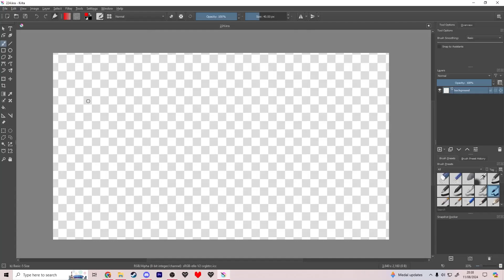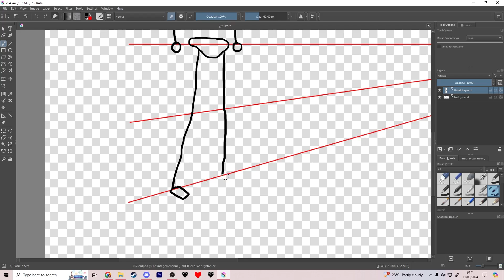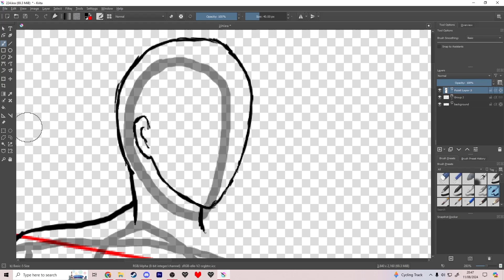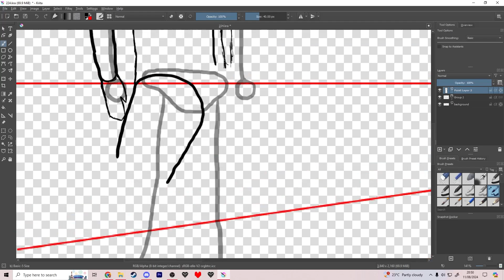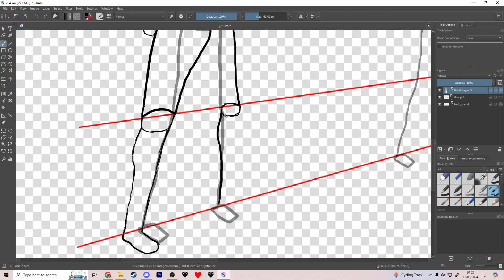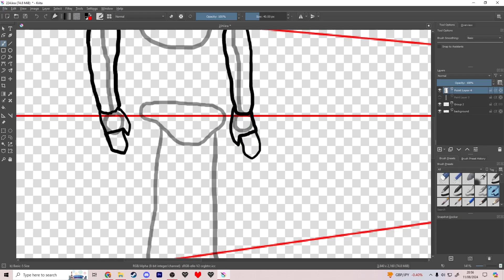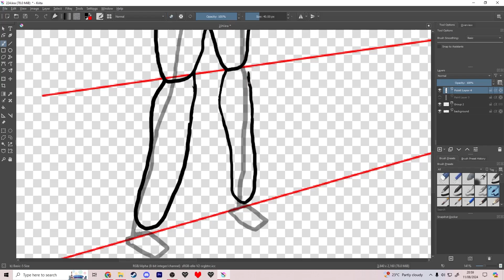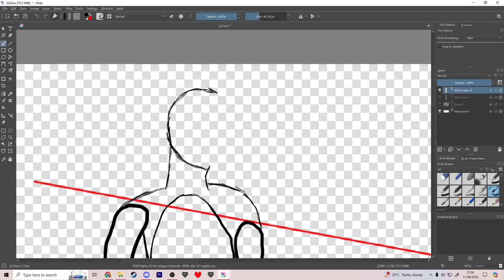224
Day 224 of my 2024 art challenge. I'm learning proper art basically from scratch, with the intention to use what I learn in multiple major projects in the future. So I'm going follow some more exercises and stuff to make this work as I move forward! Anyway, I'm looking forward to learning some more tomorrow!